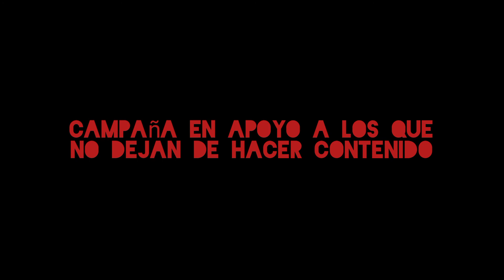¿Hacemos un Podcast? Cap. 4: Miedos.